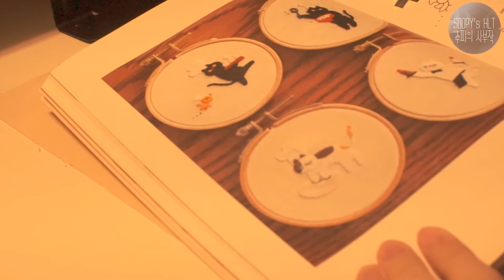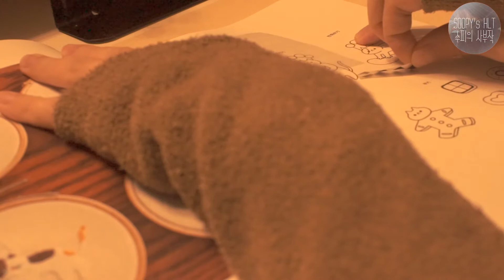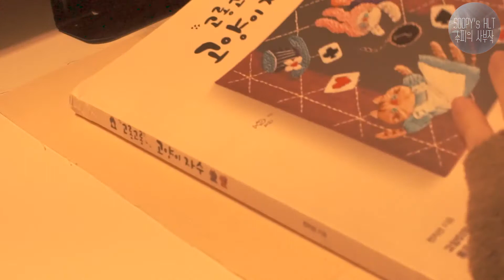ASMR French Embroidery: Cat Chef (Rainy Day) - Part 1 (No Talking)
I bought the book from Yes24 (고롱고롱 고양이 자수)
The cat designs are so cute and lovely!